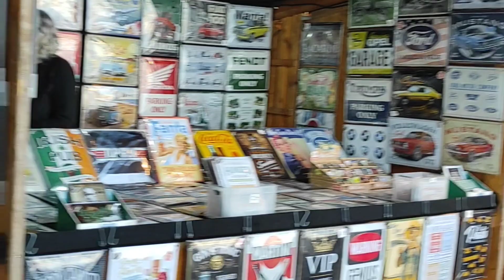Top 10 best places in Switzerland 🇨🇭,2024 Golden autumn 🍁 Blue lake # Nurture